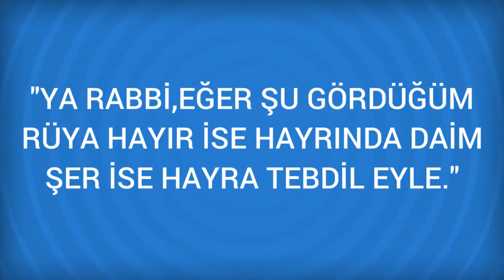Rüyada Bina Görmek Ne Anlama Gelir, Ne demektir?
Rüyada Bina Görmenin Anlamı Nedir? Öğrenmek için
Bina Özel mülk olan evler (daireler) kişinin eşi, ailesi ve geçimidir: Yeni bina -gerek inşa edelsin gerekse satın alınsın- evlenmeye, Evin, duvarları ile beraber bir yere gitmesi taşınmaya, Evin genişlemesi ve onda meydana gelen her

Rüyada Bina kemeri Görmek (bir sonraki rüya).

Rüyada Bin Görmek (bir önceki rüya).